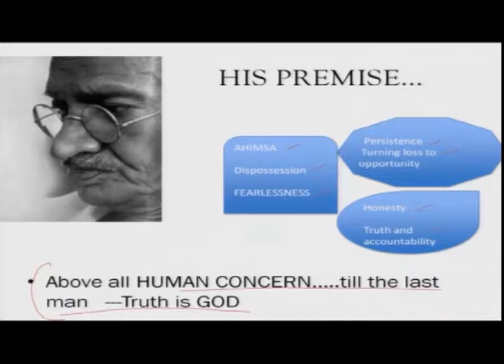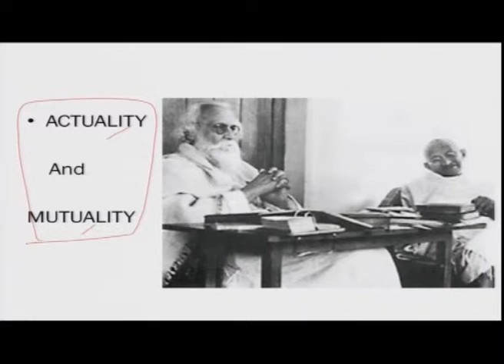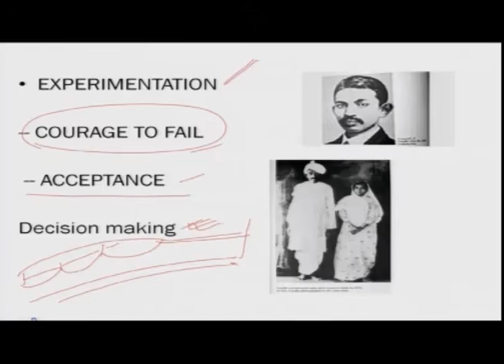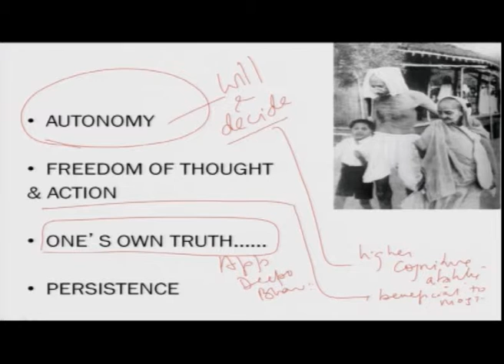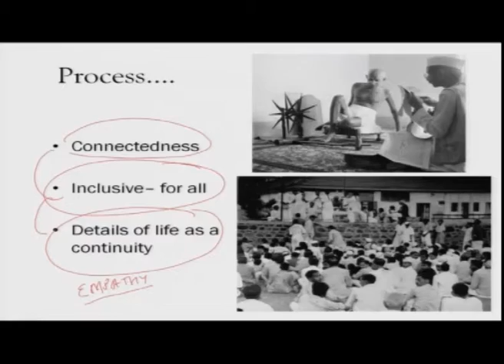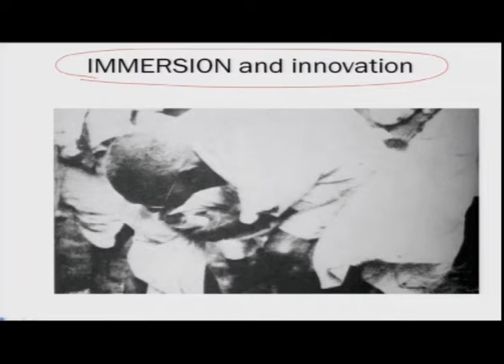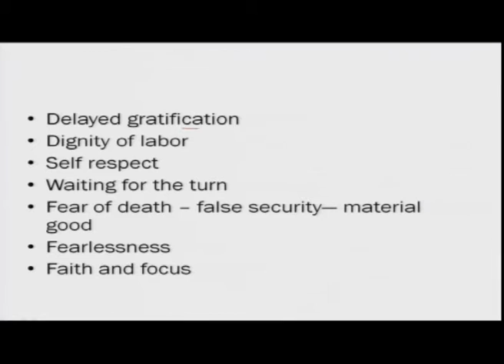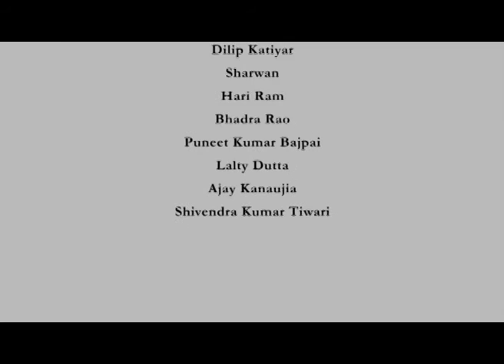Biographical narrative of Gandhi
Subject: Psychology
Courses: Cognition,Transformation and Lives